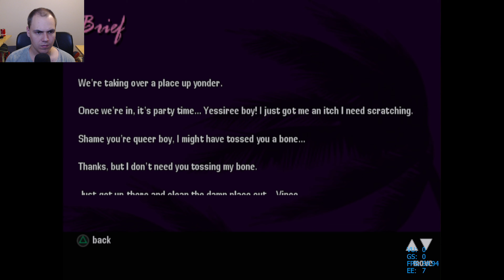Grand Theft Auto: Vice City Stories #1 (Playstation 2/PS2) | Végigjátszás [2021.11.17.]